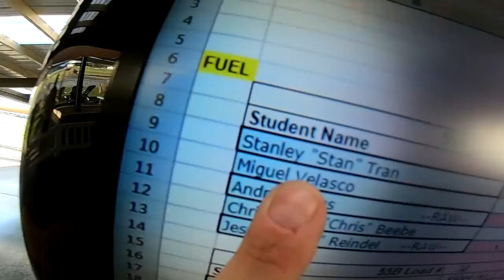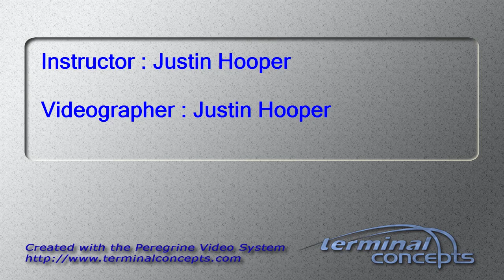Stanley Tran's Tandem skydive!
Stanley Tran's tandem skydive at Skydive Snohomish!